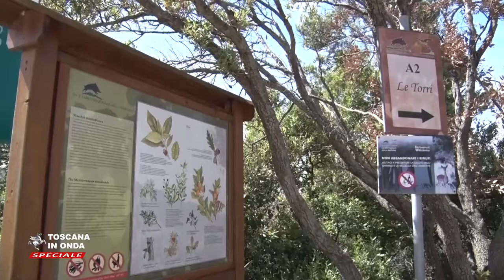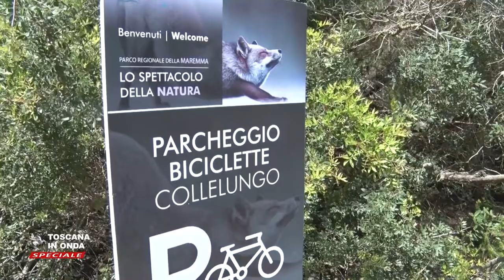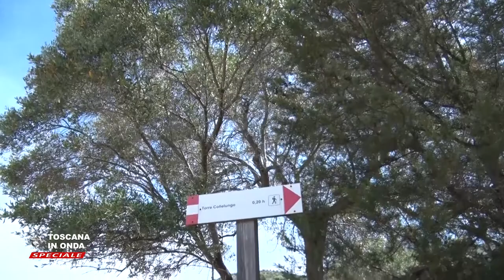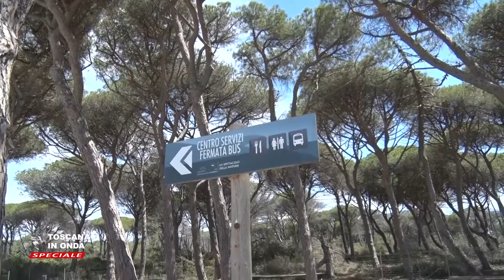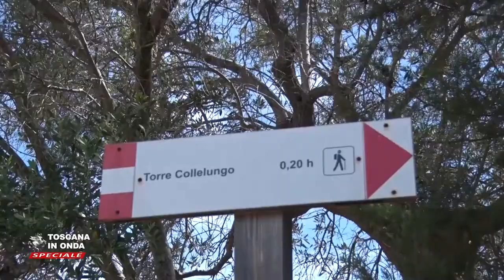Il Parco regionale della Maremma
Nella settimana dedicata ai parchi ed alla Giornata europea del 24 maggio che valorizza le aree naturali il Parco della Maremma presenta il suo patrimonio unico di boschi, spazi che si estendono per oltre ottomila ettari lungo venticinque chilometri di spiagge che vanno da Principina a Mare fino a Talamone e con aree contigue che comprendono pascoli e terreni coltivati. Istituito nel 1975, è stato il primo dei tre Parchi regionali e quarantasette riserve naturali che oggi fanno parte della Toscana che tutela e protegge natura e paesaggio, assieme ai centoquarantotto siti che presidiano la biodiversità. Ricco di ecosistemi delicati e complessi, il Parco si propone oggi come meta turistica, sempre più aperto ad essere visitato ad apprezzato anche in canoa e mountain bike con itinerari che spaziano fra le sue testimonianze storiche e la sua presente bellezza.